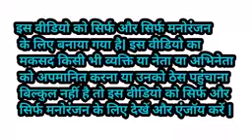मोदी जी और राहुल जी ने मिलकर खोली स्वतंत्रता दिवस के मौके पर मिठाई की दुकान🤣🤣🤣🤣 | Sweet Comedy